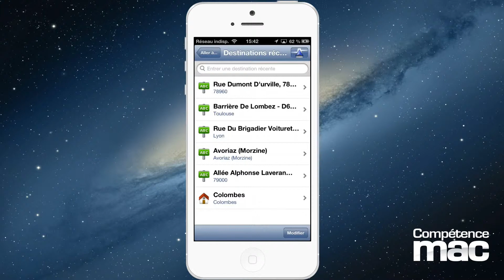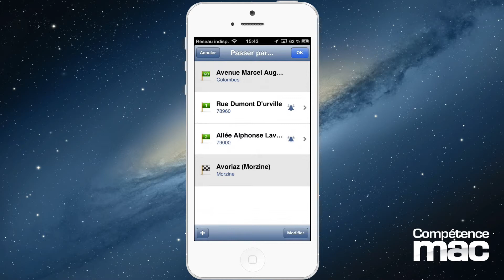01 • Ajouter une étape à un parcours TomTom • iPhone (astuce vidéo)